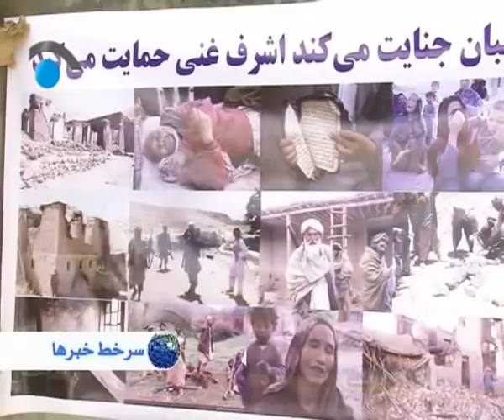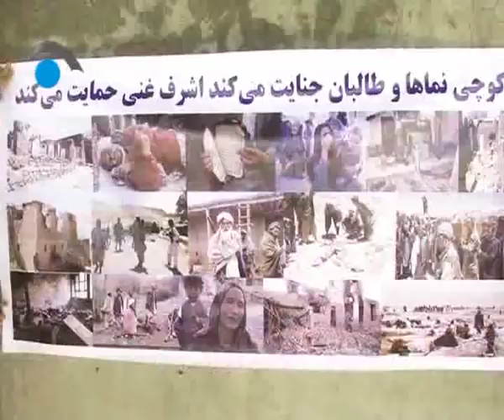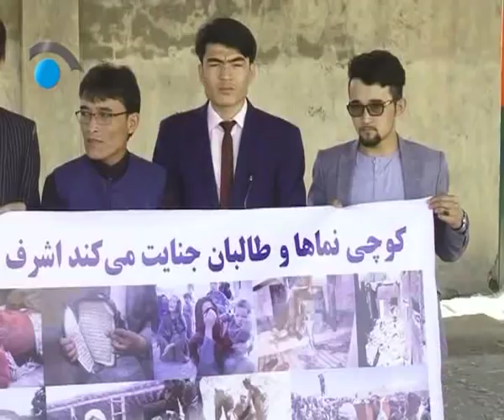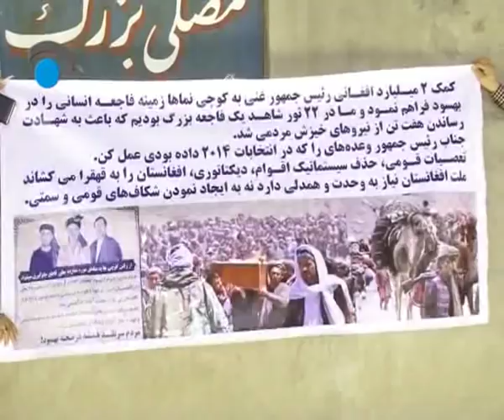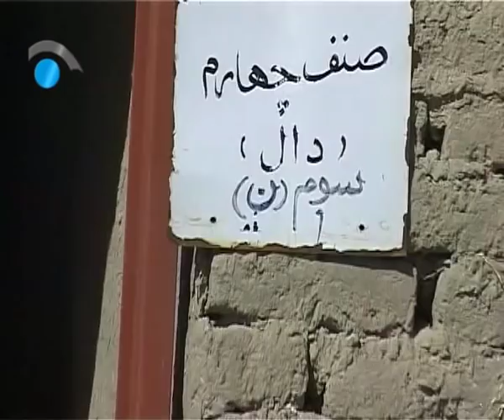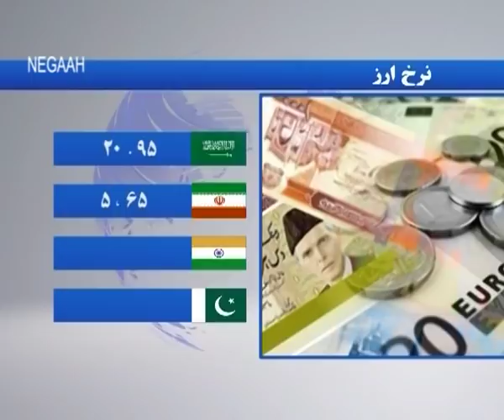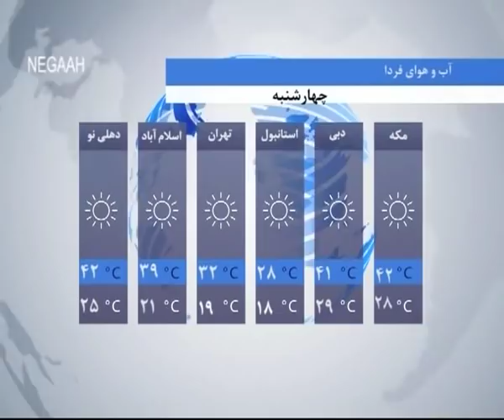مهمترین خبرهای افغانستان و جهان - ساعت 6 ( شبکه تلویزیونی نگاه ) 07/03/1398 - 28/05/2019